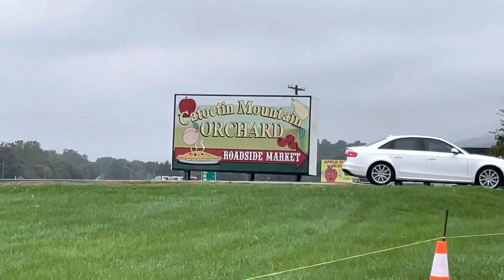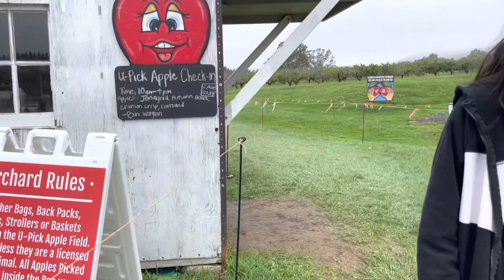APPLE PICKING @ CATOCTIN MOUNTAIN ORCHARD, MARYLAND